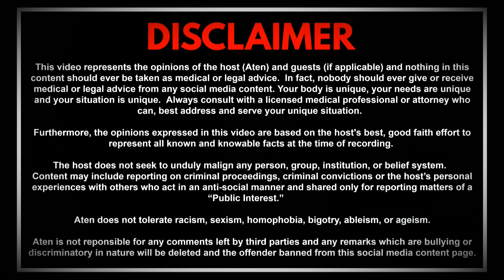Uncovering the Mystery of "Truth"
What is truth in ghost hunting?  What is objective and subjective truth?

Learn why truth is important but not easy to obtain.

Aten is an award winning, professional paranormal investigator who has appeared in many media interviews for his expertise in paranormal investigation,  occult lore, and Pacific Northwest history.

This video does not contain medical or legal advice nor should anyone accept or give medical or legal advice on any social media platform.  Always seek a trained and licensed professional who may meet your unique personal needs.

Ghost Stories Episode #39